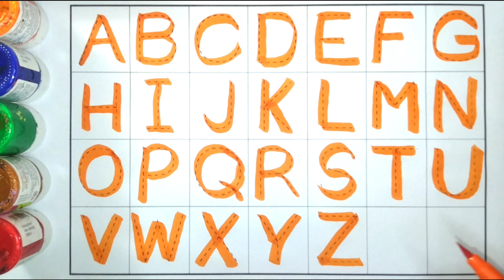English varnmala,phonics song,abcde,abcd,a for apple b for ball C for cat, अ से अनार